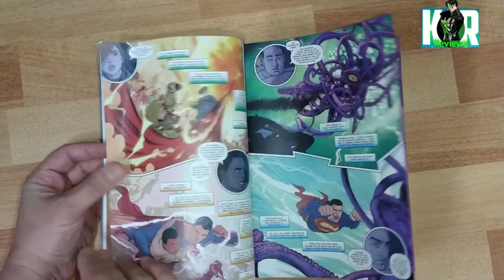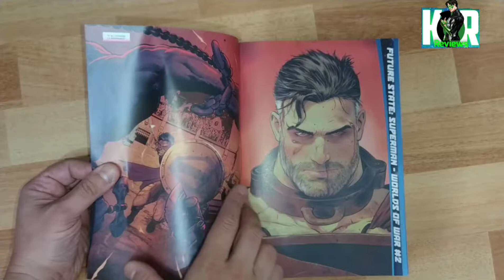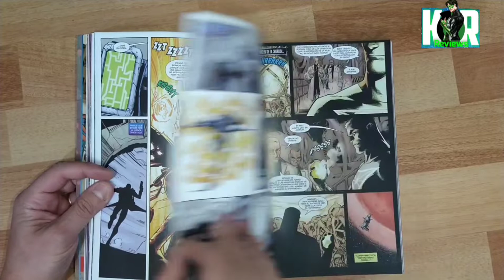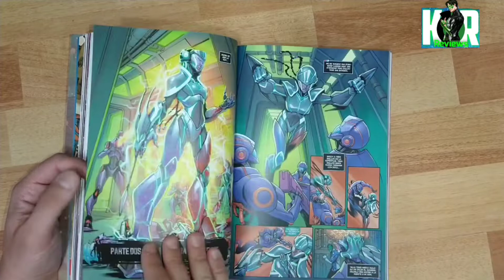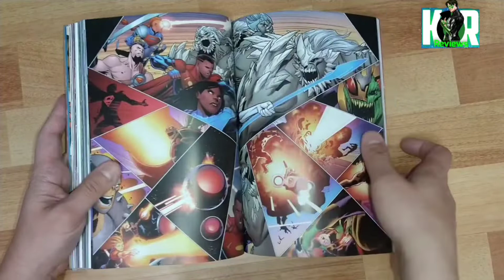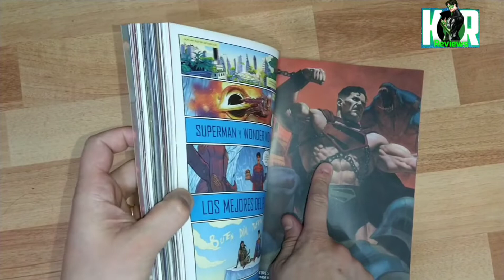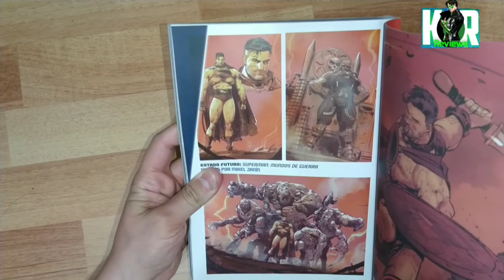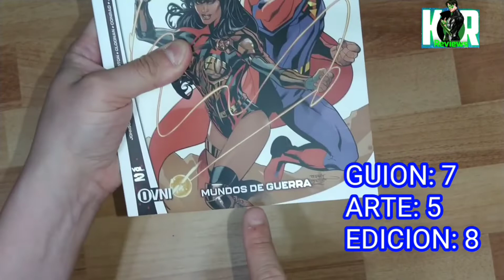Este es el Futuro del Universo | REVIEW: SUPERMAN / WONDER MAN - ESTADO FUTURO Vol 2 | OVNIPRESS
REVIEW: SUPERMAN / WONDER MAN - ESTADO FUTURO vol 2  | OVNIPRESS | EL FUTURO DE DC (?)

RESEÑA DEL TOMO DE @OVNIPressEditorial
De que trata: En el futuro, el legado de Superman y Wonder Woman se hace sentir. En Brasil, Yara Flor se aventura en el Infierno para salvar a una hermana caída. En el Mundoguerra, Clark intenta sobrevivir en las arenas, mientras Mister Miracle y Midnighter, realizan peligrosas misiones en el espacio que podrían darle al verdadero Superman una oportunidad de luchar.

El tomo contiene: Future State: Superman - Worlds of War #1-2, Future State: Superman - House of El, Future State: Wonder Woman #1-2 y Future State: Superman/Wonder Woman #2